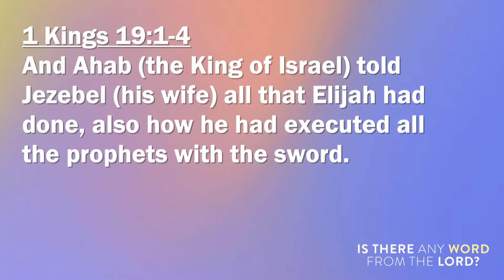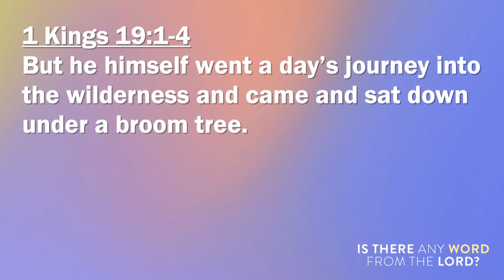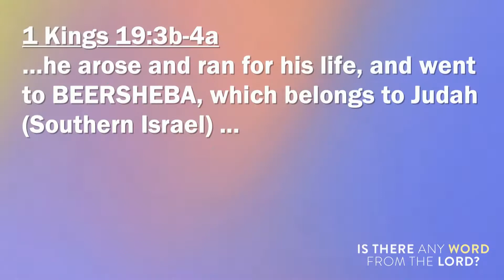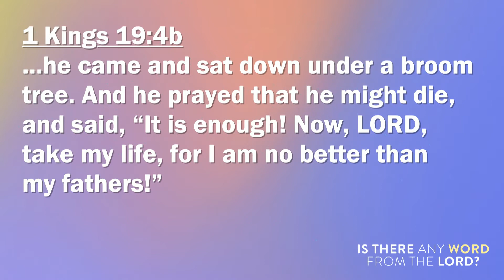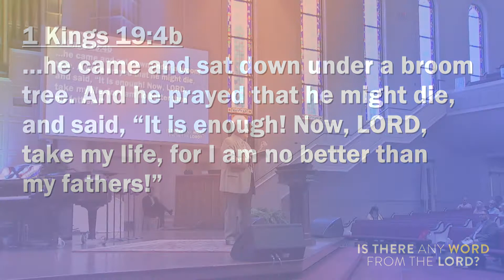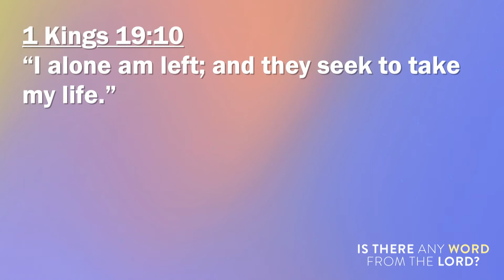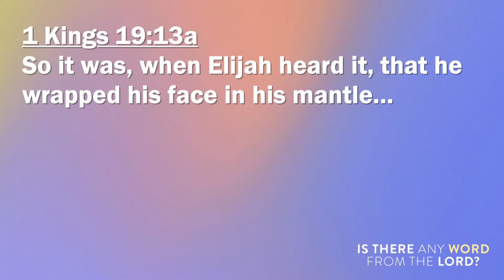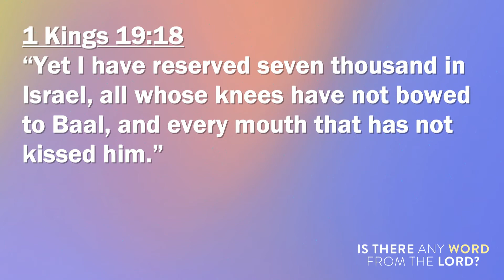A Word to The Hopeless | 8:30 AM Service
Dr. Dean Haun, pastor, First Baptist Church Morristown